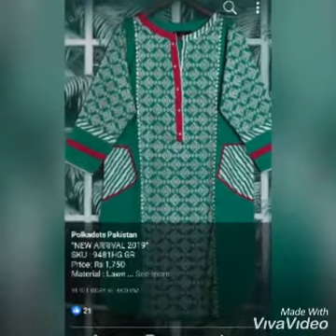Pakistani latest thread work kurtas for ladiesPakistanithreadworkdresses#fancydresses#casualdresse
Pakistanithreadworkdresses#fancydresses#casualdresses#eiddresses#newyeardresses#latestembriodarydresses#longshirts#shortshirts#ladieskurtas#gentskurtas#boysdresses#mensdresses#pakistanibrandeddresses#indianfancydrsses#pakistaniappliquedresses#pakistanishoes#hinadesign#mandidresses#bridaldresses#tiktolkvideos#kanwalaftab#minahilmalik#beautitips#waitlose#health#fitness#cooking#news#